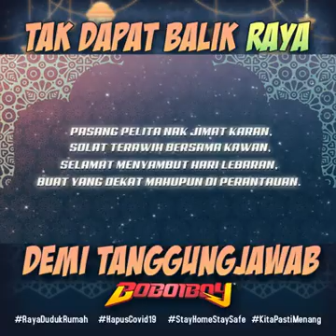Boboiboy tak dapat balik raya terbaru 2020